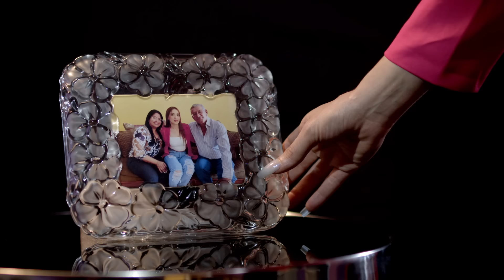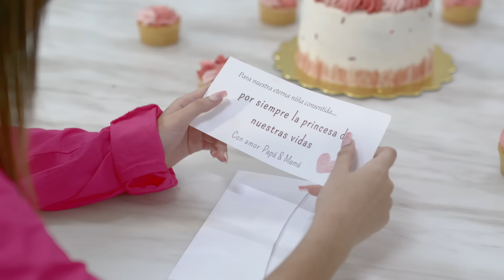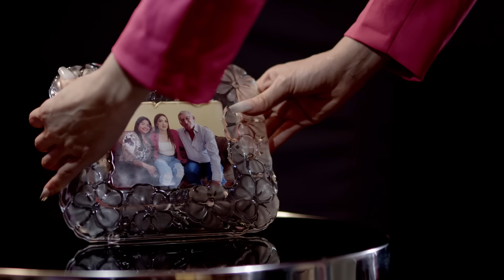Rania - Papá & Mamá (Video Oficial)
Un pequeño mensaje de agradecimiento, que todos deberíamos dar con amor.

Pronto en todas las plataformas digitales.